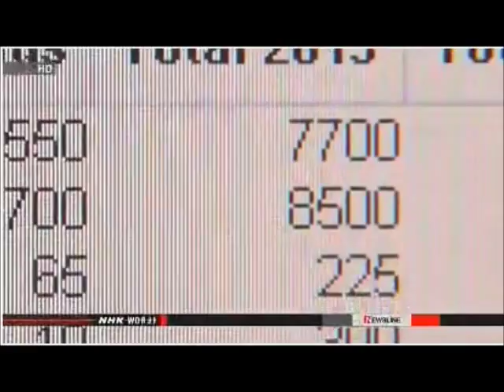Nuclear Madness: Japan India China Iran Israel US Russia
TAIWAN'S PRESIDENT INSPECTS NUCLEAR SITE

 Taiwan's President Ma Ying-jeou has visited the site of a nuclear power plant being constructed in Xinbei City, near Taipei. Many people in Taiwan have been campaigning to stop the project. Ma's administration has scheduled a referendum on whether to proceed.

Public opposition to nuclear power in Taiwan has been growing since the Fukushima accident 2 years ago.

Ma inspected safety measures in the reactor building and pumping station. He examined a system to supply cooling water to the reactors from a reservoir in the event of a total power outage.

He told reporters the 3 nuclear plants already in operation will be 40 years old by the end of 2025. He said he is worried the Taiwanese economy will be hurt by power shortages if construction of a 4th plant is stopped.
He said voters have to think about the risks and compensation when they vote in the referendum.
A survey by a local television company suggests 70 percent of people want the construction halted.

BILL PASSED ON FUKUSHIMA DAMAGES SUITS

 Japan's Upper House has passed a law allowing victims of the Fukushima nuclear disaster to sue for damages beyond the statutory 3-year limit.

The Upper House passed the bill unanimously on Wednesday.

A government-appointed body has been mediating settlements between victims of the 2011 accident at the Fukushima Daiichi nuclear plant and its operator, Tokyo Electric Power Company.

The new law will give claimants who fail to reach a mediated settlement in 3 years an extra month to file a suit in court.

JAPAN ATOMIC ENERGY AGENCY PRESSED TO REFORM

 Science Minister Hakubun Shimomura says he will soon launch a taskforce to study sweeping reforms for the trouble-hit Japan Atomic Energy Agency.

The organization co-manages a research facility north of Tokyo where a radiation leak occurred last week during a particle physics experiment. More than 30 researchers were exposed to a small amount of radiation.

The Japan Atomic Energy Agency has also come under fire for failing to inspect vital equipment at the Monju fast-breeder reactor in Tsuruga, Fukui Prefecture.

Shimomura told reporters on Tuesday that these incidents were caused by the organization's poor safety awareness.

He said the proposed taskforce will study how the Japan Atomic Energy Agency should reform its organization and operations so that it will put safety first.

The minister suggested that he will also ask the agency to urgently carry out a review of its safety measures and report the results.